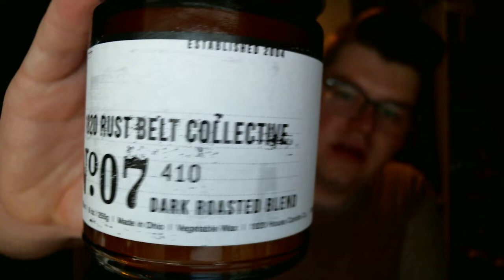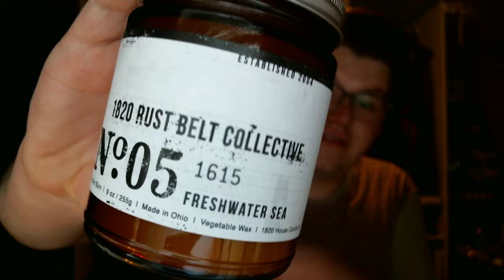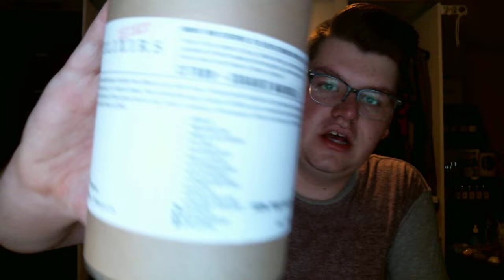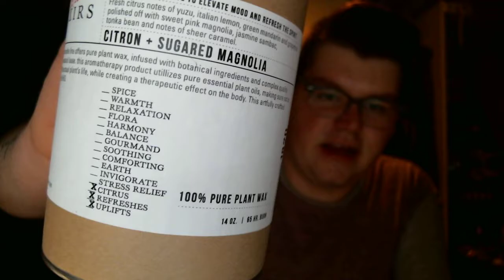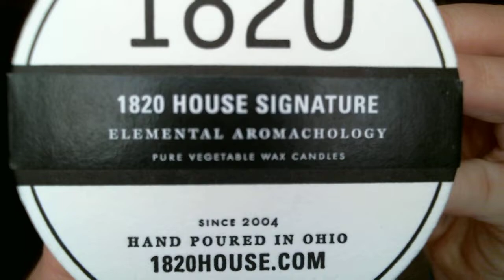MASSIVE 1820 HOUSE CANDLE HAUL | FALL EDITION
You guys should totally support Melissa and her fabulous candles. She puts so much work into everything and they are just beautiful! In this video, I talk about a bunch of new candles that I picked up from her boutique in East Palestine, Ohio!

Also, check her site for stores that stock her candles locally to you if you are in the US!

Have a fabulous day and Happy Fall everyone!

LOVE BEAUTY PRODUCTS AND ALWAYS WANT TO TRY MORE? :)

LOVE YANKEE CANDLE AND WANT TO EARN REWARDS?! SIGN UP, IT IS FREE!

I purchased all of these product(s) myself, unless otherwise stated in the video, or products I was sent are followed by an (*).

Instagram Maybe???:
My Username: dsyauch

Drew Yauch